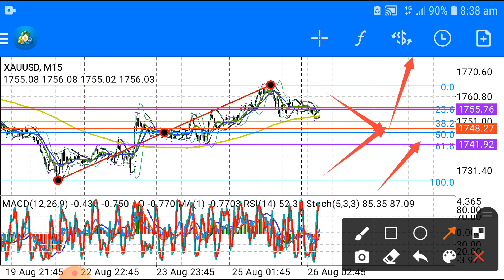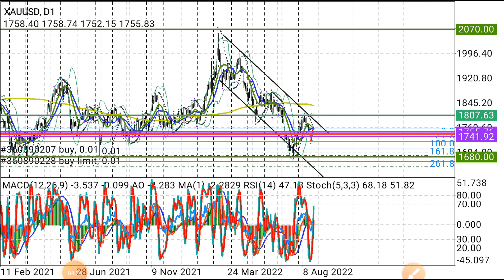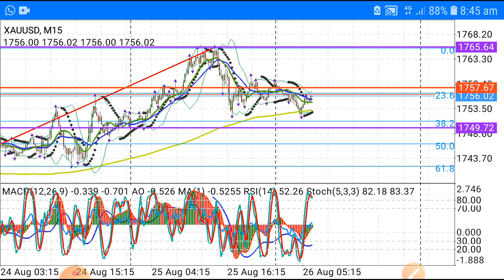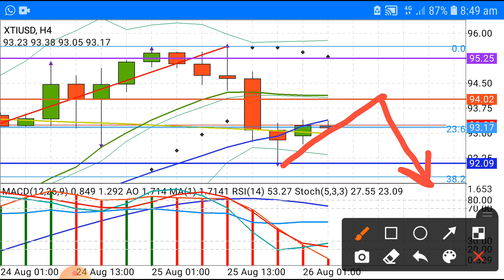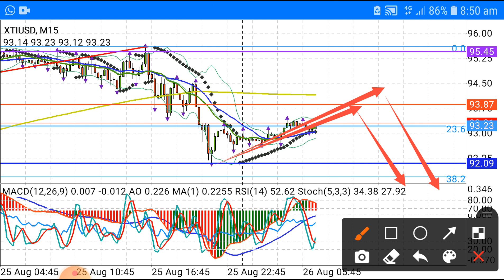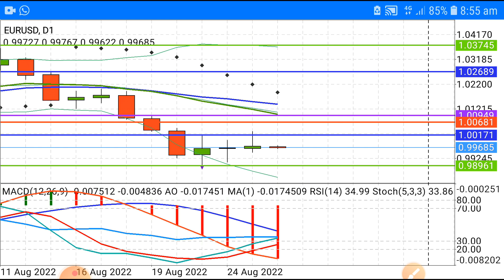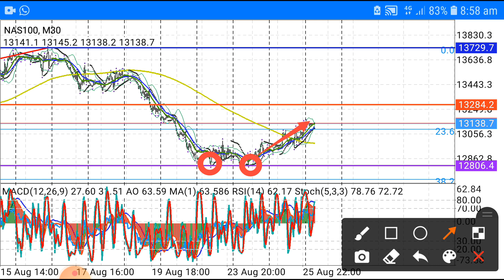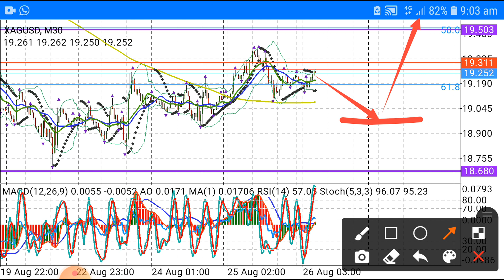XAUUSD Analysis Today Hindi 26 Aug 2022 Urdu | NAS100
Regards
Recommended Brokers
OCTA FX
For Change IB Octafx 10708568
EXNESS
For Change IB EXNESS 16237893